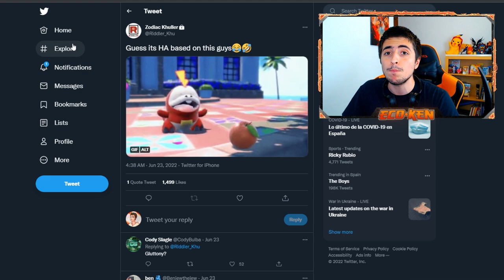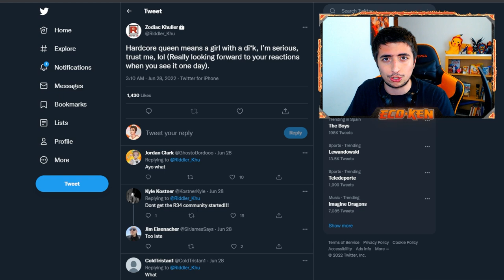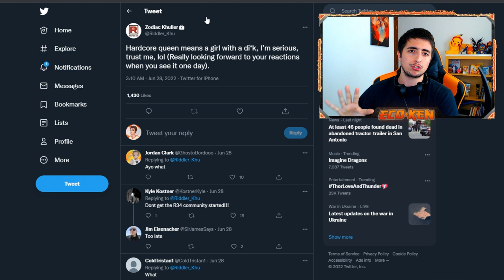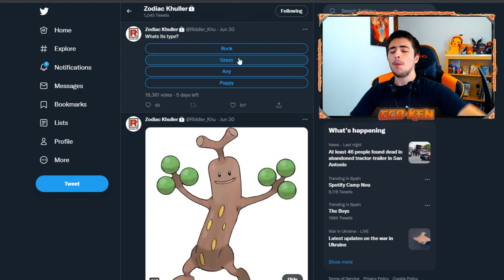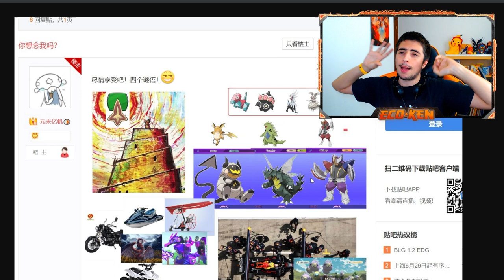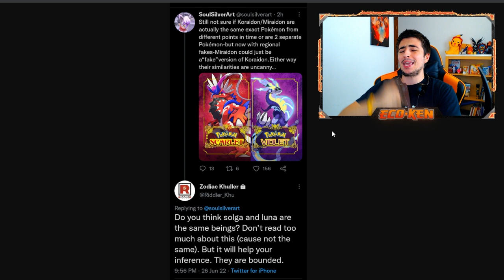¿PREVOLUCIÓN de KORAIDON y MIRAIDON? + INFO de la NUEVA MECÁNICA 💪 || Leaks Escarlata y Púrpura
Tenemos LEAKS de la POSIBLE PREEVOLUCIÓN de KORAIDON y MIRAIDON en Pokémon Escarlata y Pokémon Púrpura!!

Además de RUMORES FUERTES sobre la NUEVA MECÁNICA de POKÉMON ESCARLATA y PÚRPURA y NUEVAS FORMAS REGIONALES para SUDOWOODO y CHERUBI ¡¡VAIS A FLIPAAAAR!!

🔽 ¡MIS REDES! 🔽

🔽 MARCADORES 🔽
0:00 Introducción
0:15 NUEVA Forma Regional de Cherubi Escarlata y Púrpura
1:47 Posible HABILIDAD OCULTA de Fuecoco
2:32 LEAK WAIFUMON con ESPADA
4:04 Posible FORMA de la EVOLUCIÓN FINAL de Fuecoco
5:04 NUEVA Forma Regional de Sudowoodo Escarlata y Púrpura
6:04 LEAK Chino FORMAS FUTURAS y FORMAS PASADAS
8:09 Posible PREVOLUCIÓN de Koraidon y Miraidon
9:05 Despedida